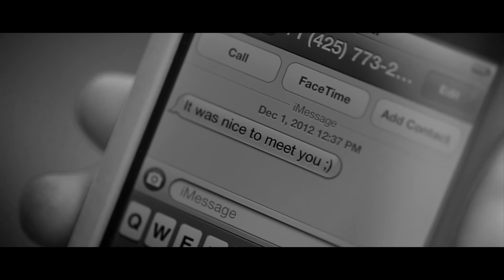JVigil - Secret Love